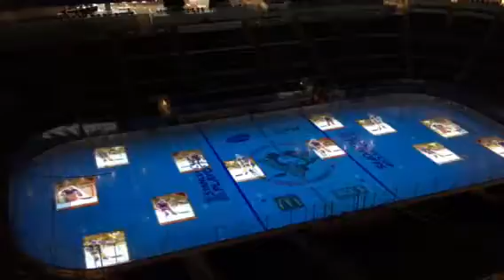On Ice full